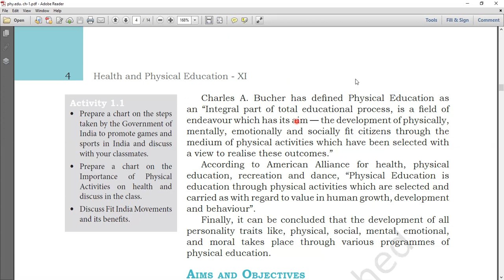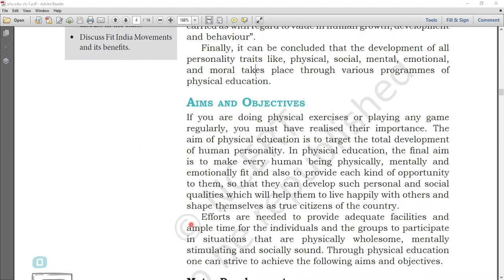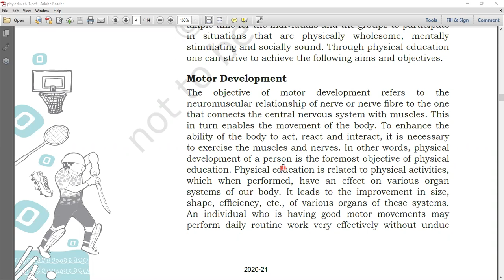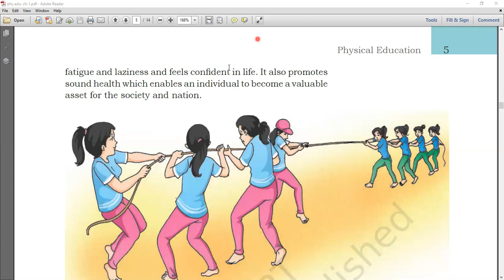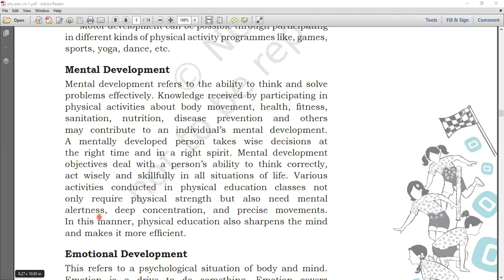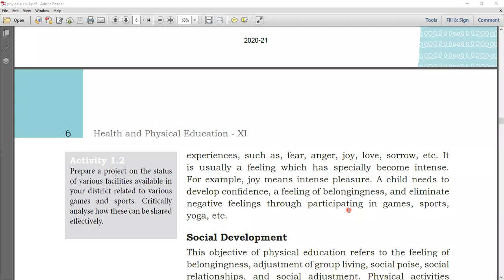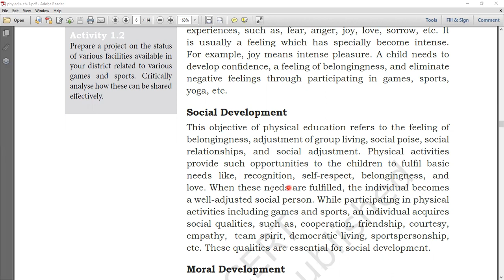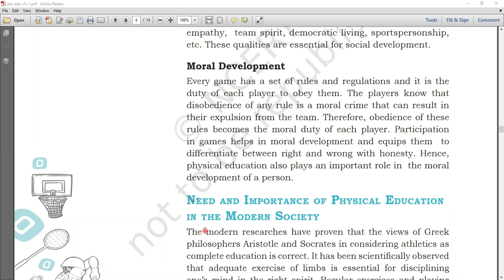Aims and Objectives of Physical Education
Class - XI - Physical Education - Online Class 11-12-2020 by Praveen Sir